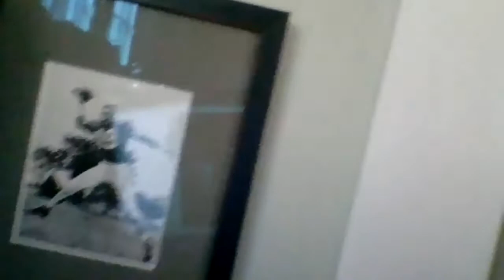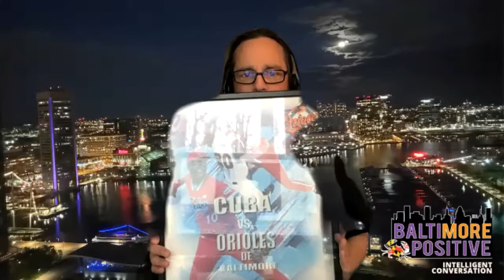Veteran NFL insider Clark Judge joins Nestor to discuss the forever magic of playoff football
Veteran NFL insider Clark Judge joins Nestor to discuss the forever magic of playoff football. From covering the Colts here in Baltimore to a path through California and four decades of Super Bowls, we needed a Judge and jury.